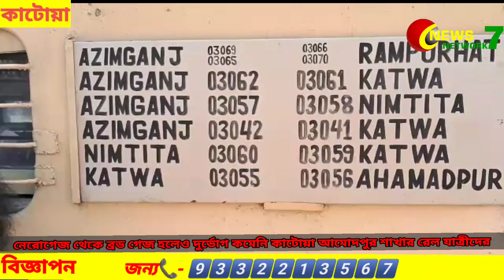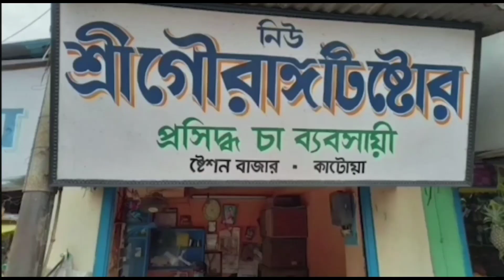Narrow Gauge Theke Broad Gauge Holeo Durvog Komeni Katwa Amodpur Shakhar Rail Jatrider 21/04/2023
ন্যারোগেজ থেকে ব্রড গেজ হলেও দুর্ভোগ কমেনি কাটোয়া আমোদপুর শাখার রেল যাত্রীদের 21/04/2023